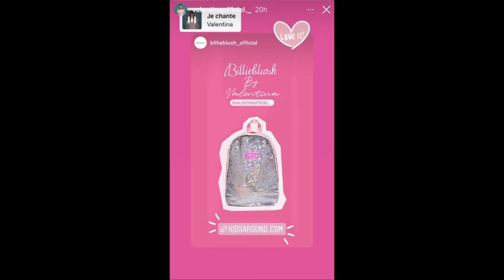nouveau produit billieblush avec Valentina